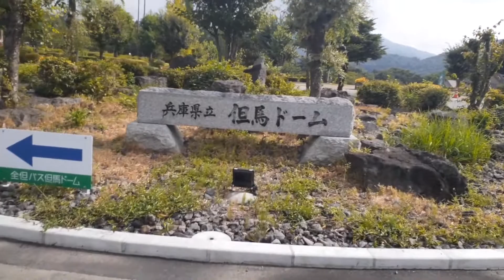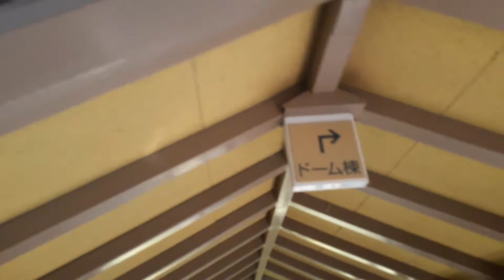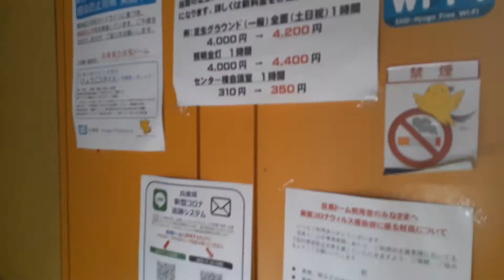八反の滝/全但バス但馬ドーム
冬はスキー場
夏は避暑地と沢山の滝
春は桜
全但バス但馬ドームとグランドテニスコートなどは
年間通してスポーツを楽しめる施設です。